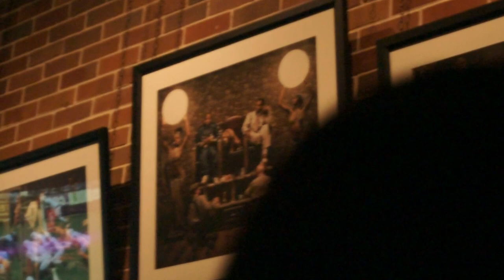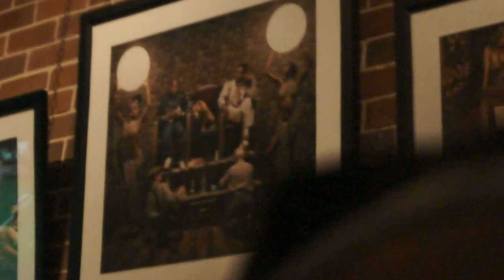BigBoi Listening Party - StankoniaStudios 1080HD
-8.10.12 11:35pm-            2012 filmed by 111 Ghost Media, LLC copyright